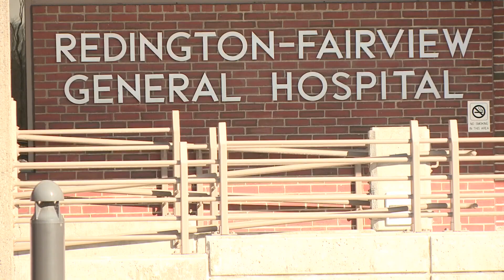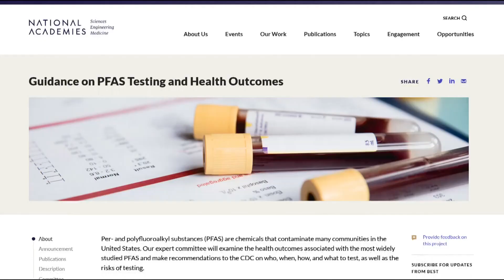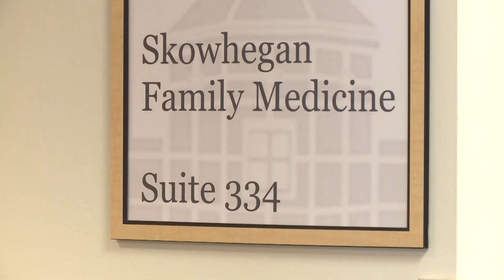PFAS: New guidance recommended for people exposed to 'forever chemicals'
The National Academies of Sciences, Engineering, and Medicine recommend blood testing for people with exposure needed to better monitor possible health concerns.